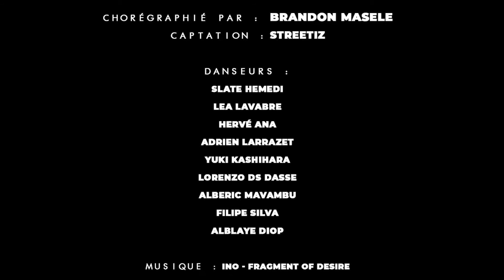Golden Stage Tour “Ensemble(s)” - Mazelfreten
Le meilleur de la scène hip-hop pour un plateau survolté ! Ambiance garantie …

Femme Fatale, Mazelfreten & MC Vicelow

avec
Femme Fatale : Marie Poppins, Lily Frias et Dassy Lee
Mazelfreten : Achraf Le H Bouzefour, Téo Le Mino Cellier, Filipe Filfrap Da Silva, Théa Zahara Haggiag-Meier, Océane Haja Maréchal, Manuela Emrose Le Daeron, Rulin Lin Kang, Adrien Vexus Lazzaret, Marie Levenez, Brandon Miel Masele
MC Vicelow

sam 19 mars 15h00
sam 19 mars 20h00